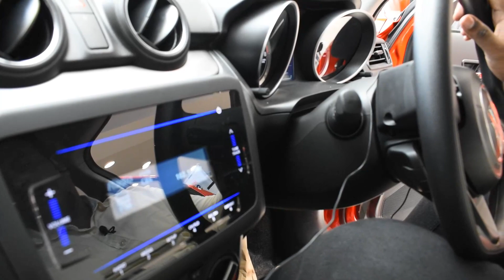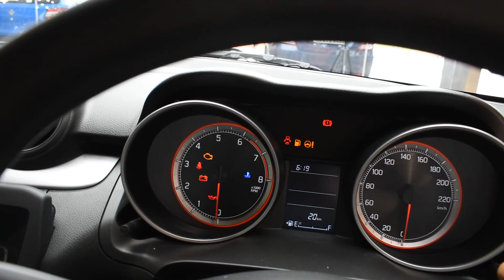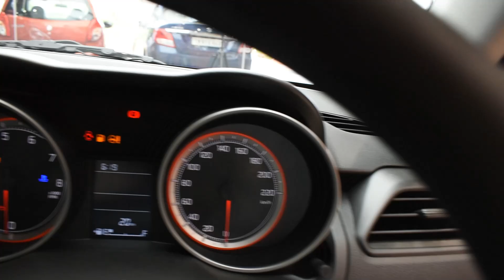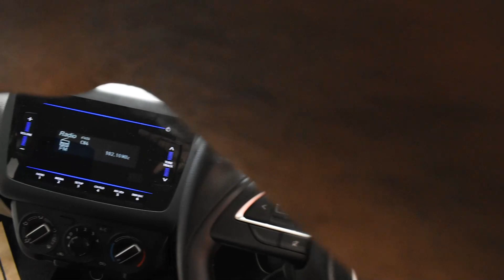MARUTI SUZUKI SWIFT FULL DETAILED REVIEW || TAMIL || BEST HATCHBACK || 2022 || BEN'S CRITIQUE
THANKS TO MARUTI SUZUKI ARENA (PILLAI & SON'S) TRICHY

SATHYA (RELATIONSHIP MANAGER) PILLAI & SON'S : 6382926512